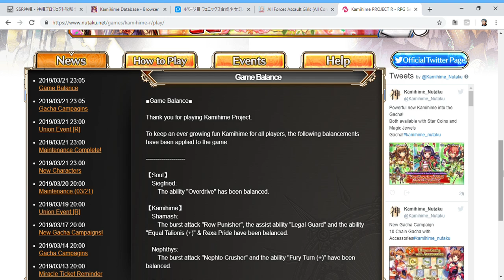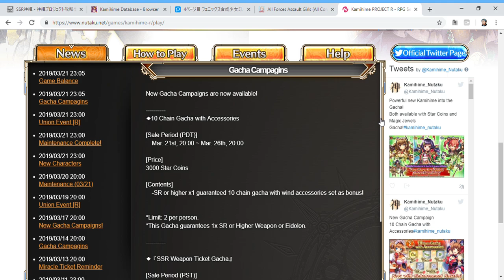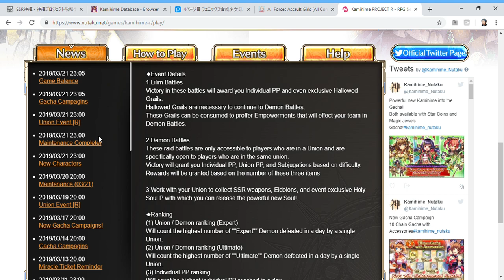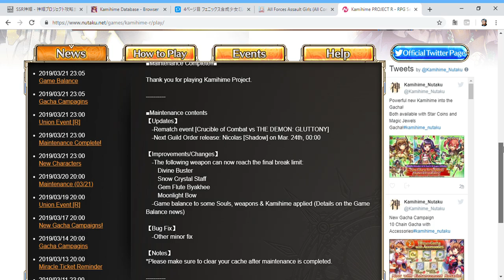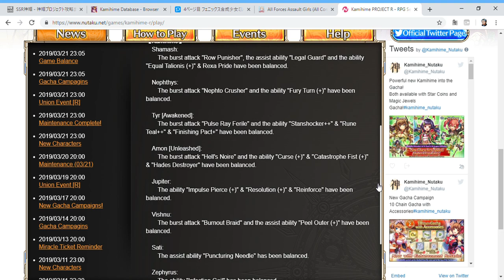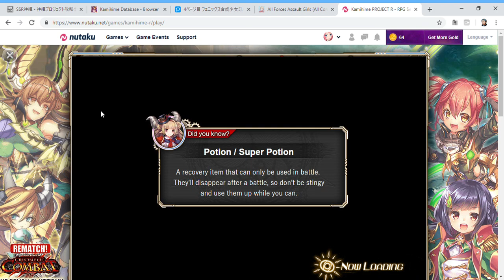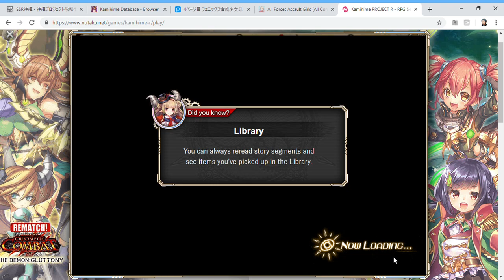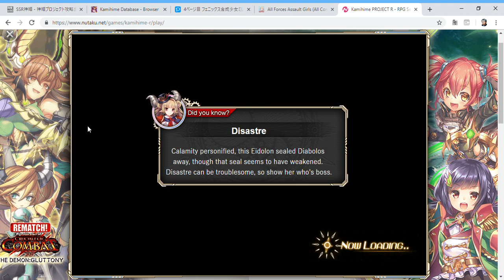Kamihime PROJECT R - Mar. 21, 2019 Update (and a BIG one at that!)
We've gotten quite a few nice things with this update so details in the vid.